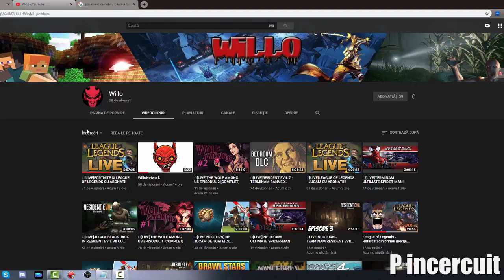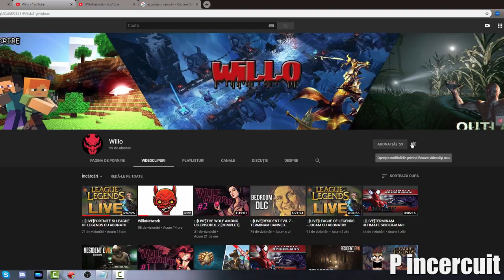Pirateria in Romania